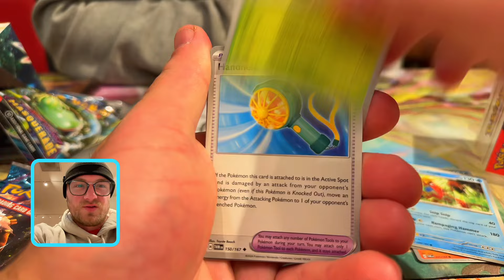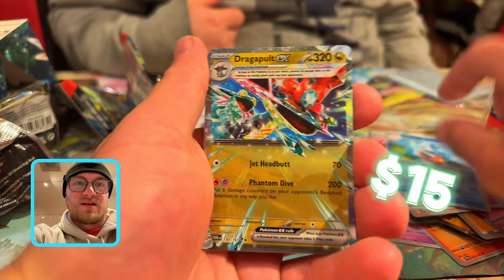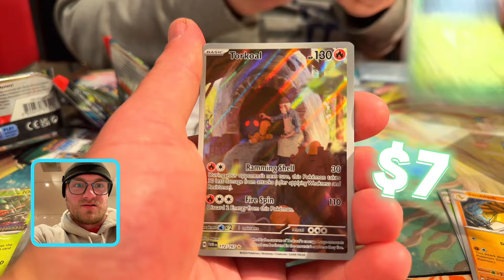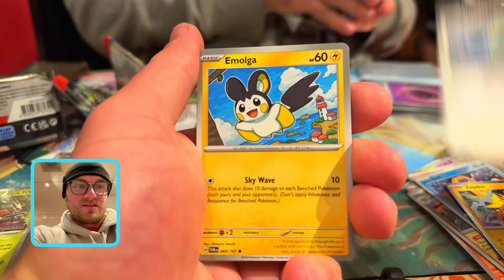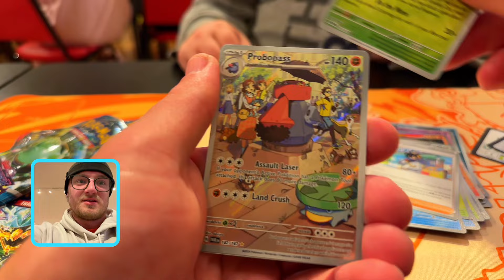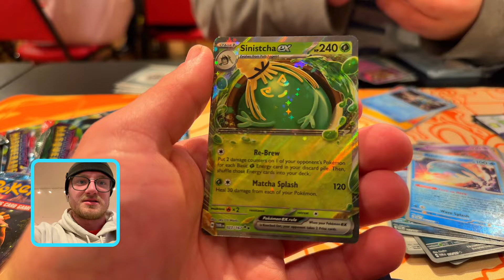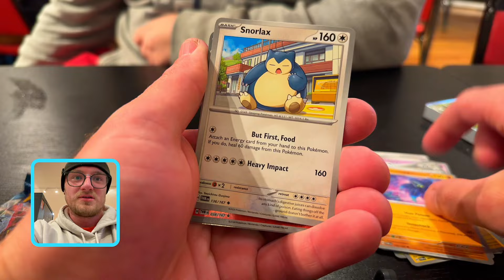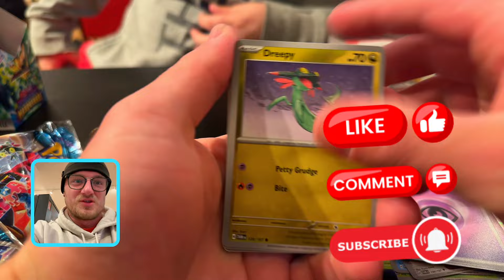EARLY OPENING! 18 Booster Packs Of Pokemon Twilight Masquerade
I had the opportunity to compete in a Pokemon Twilight Masquerade pre release tournament and Open 3 Pokemon Twilight Masquerade Boxes for the new Pokemon tcg set to be released on May 24th. This set is made from the two Japanese Pokemon sets being Pokemon Crimson haze featuring Blood Moon Ursaluna and Pokemon Mask of Change Featuring Ogerpon! These two Pokemon sets feature new powerful Pokemon cards being Ogerpon ex with every mask like hearthflames mask wellspring mask teal mask and cornerstone mask along with waifu chase cards like Carmine special illustration rare and Kieran special illustration rare and gold hyper rare Pokemon cards like enhanced hammer and gold budd buddy Poffin! This new Pokemon tcg set featuring Lana’s assistance sir and Perrin sir and full art two complete a photo of Perrin and Growlithe illustration rare! Please enjoy this Pokemon video filled with ultra rare Pokemon cards and over 18 Twilight Masquerade Pokemon pack openings!
Filmed in slow motion for some reason and no audio lmao

Here is the first binder video!